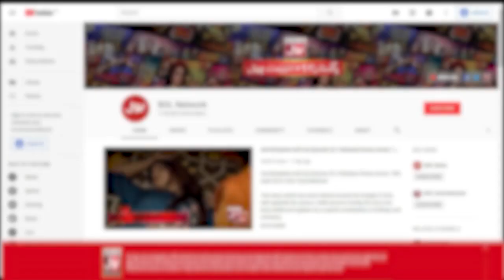Jannat Ul Baqi Ki Asal Haqeeqat!! | Shab E Baraat Transmission | Faysal Quraishi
Jannat Ul Baqi Ki Asal Haqeeqat | Special Transmission | Faysal Quraishi | BOL Entertainment